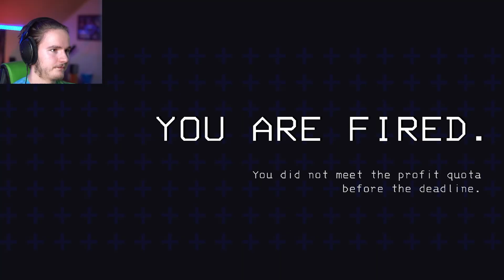LETHAL COMPANY IS ABSOLUTELY HILARIOUS...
TRY FOR YOURSELF! ➤